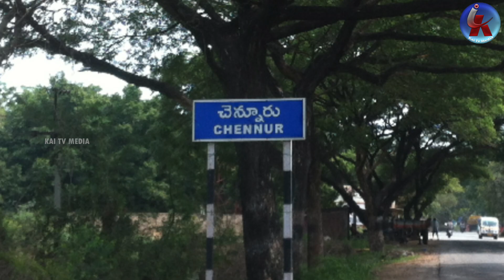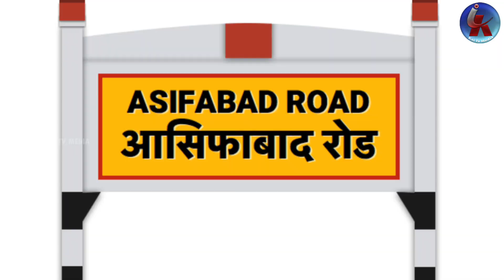రేవంత్ చేతికి కీలక రిపోర్ట్.. ఆ ముగ్గురు గేమ్ ఓవర్? Key report for Revanth Reddy | Congress Covarts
రేవంత్ చేతికి కీలక రిపోర్ట్.. ఆ ముగ్గురు గేమ్ ఓవర్? Key report for Revanth Reddy | Congress | Kaitvmedia